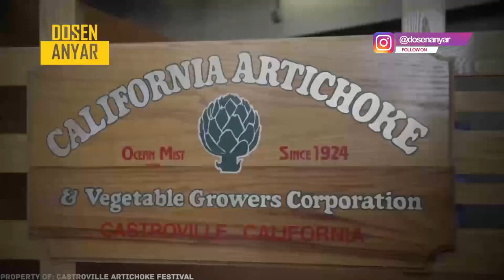KALIAN TAK AKAN PERCAYA BAGAIMANA MEREKA TUMBUH (PART 2)